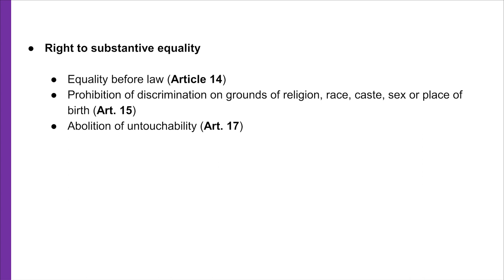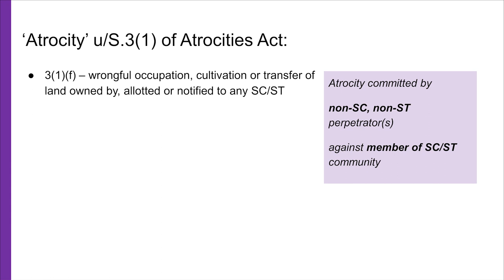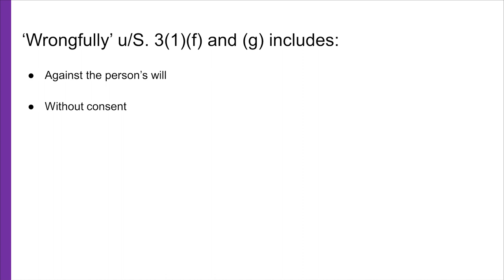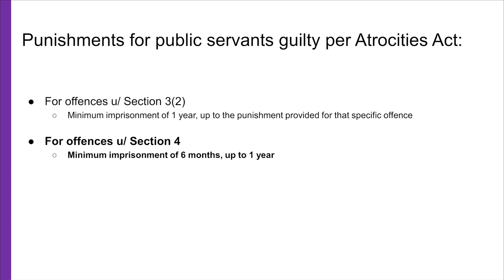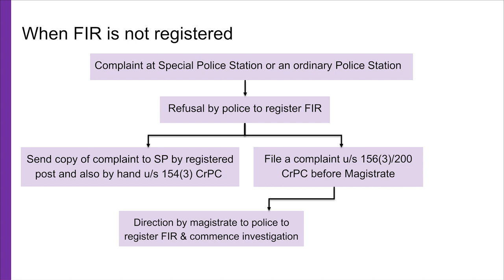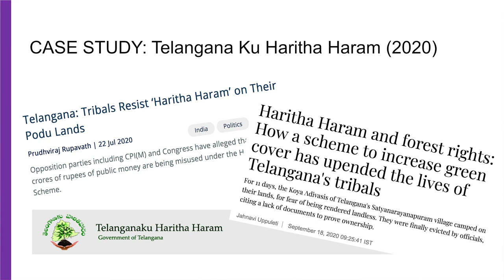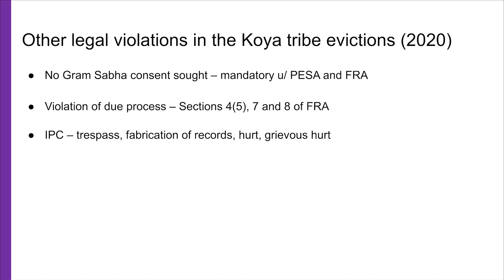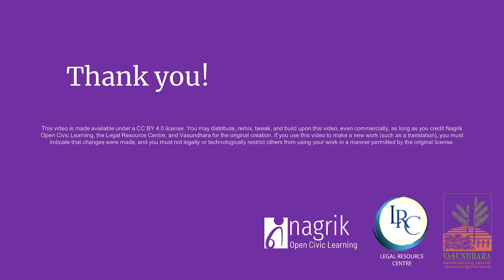3.3.3: Intersections of FRA and SC/ST (Prevention of) Atrocities Act, 1989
This lecture explores the convergences of the Forest Rights Act with the Scheduled Castes and Scheduled Tribes (Prevention of Atrocities) Act, 1989, or the Prevention of the Atrocities Act (POA), and how POA can be used to protect the interests of the forest-dwelling Scheduled Castes and Scheduled Tribes.

The lecture is part of a course ‘Critical Learnings on Forest and Adivasi Rights’, which is designed to create simplified knowledge material on forest rights and related laws for lawyers, social workers and activists who are representing the Adivasi and forest dwelling community in courts or are working with them for the realisation of their rights under the Constitution of India, the Forest Rights Act, 2006 (FRA) and the Panchayats (Extension to Scheduled Areas) Act, 1996 (PESA). This course will also be useful for students of law and social sciences who are interested in Adivasi movements for self-rule and forest related issues. They will also learn how the FRA intersects with other laws relating to forest governance, forest and wildlife conservation, mining laws, compensatory afforestation laws, environmental laws, and laws relating to food security and the right to information.

The Course is divided into three modules, and this lecture is part of Module III: Exploring the convergences of FRA with other legislations.

Read Supplementary material for this lecture and a brief Q&A

The course ‘Critical Learnings on Forest and Adivasi Rights’ is a collaboration between Legal Resource Centre, Delhi, Nagrik Open Civic Learning and Vasundhara, Odisha

Suggested citation: Lecture 3.3.3: Intersections of FRA and SC/ST (Prevention of) Atrocities Act, 1989, Critical Learnings on Forest and Adivasi Rights, Legal Resource Centre, Delhi, Nagrik Open Civic Learning and Vasundhara, Odisha (2023).